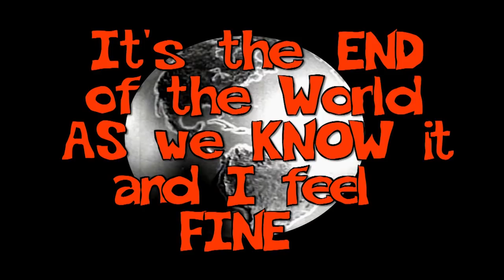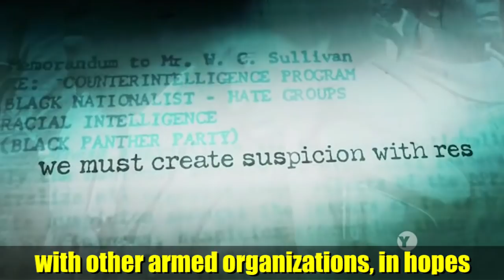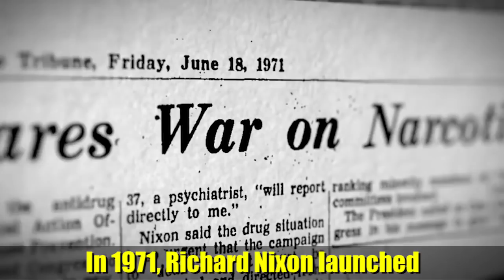Breakfast of Champions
The Black Panthers projected a tough militant image with their black leather jackets, berets and shotguns. But what really caught the eye of the FBI was its breakfast program for poor black children.